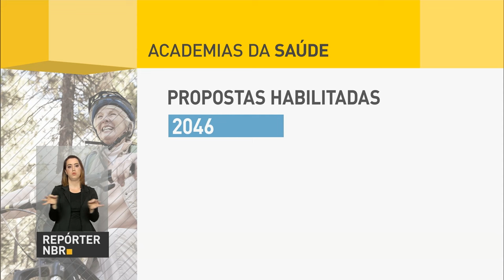Academias da Saúde incentivam a prática de atividades físicas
REPÓRTER NBR - 18.08.16: Academias da Saúde são uma iniciativa do governo federal que instala equipamentos de exercícios em locais públicos. Locais também contam com orientadores nas atividades, que também envolvem esportes. Cerca de 2.789 municípios contam com polos das academias atualmente.